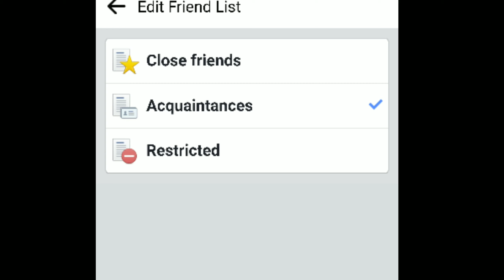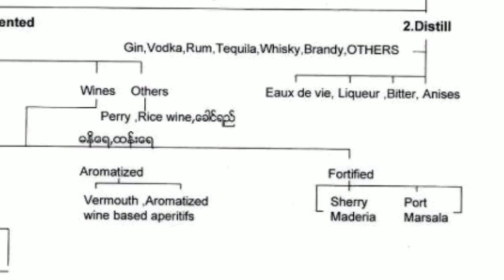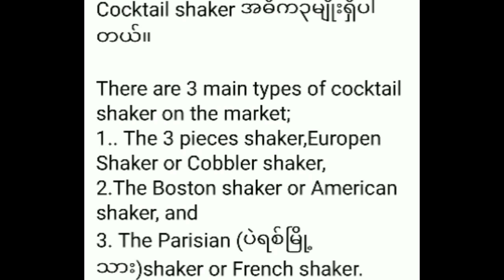Bar Online Book